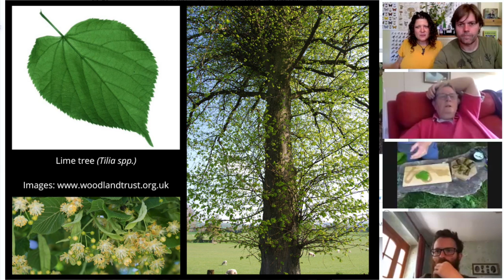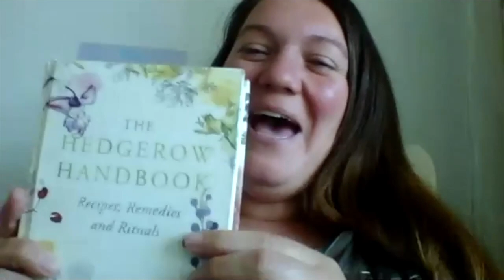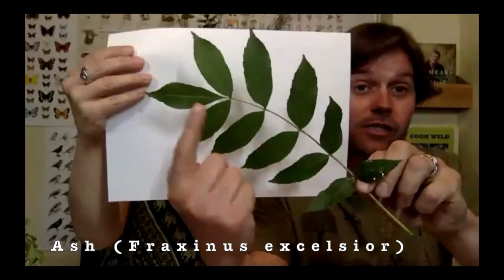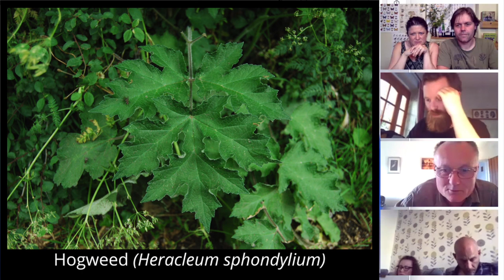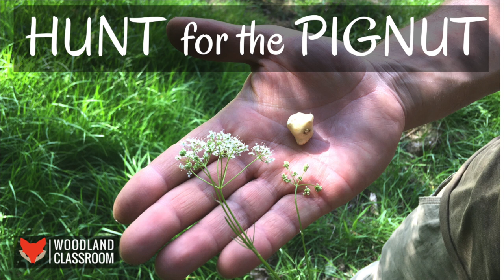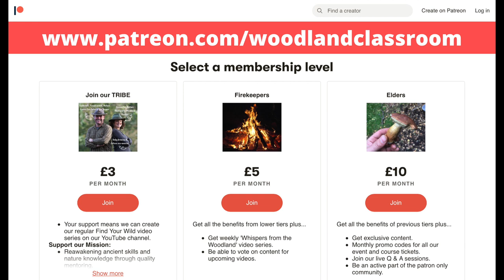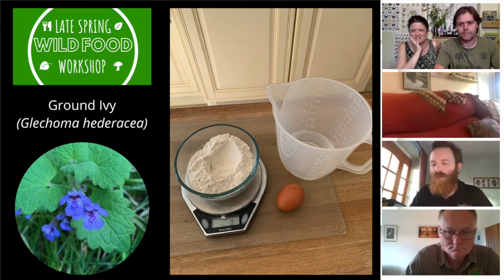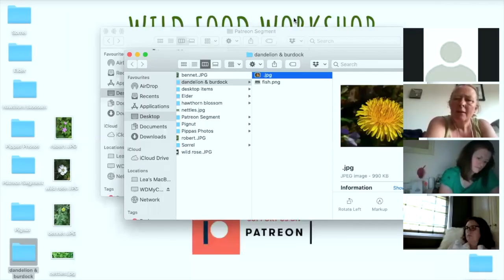Wild Food Workshop: Late-Spring Foraging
Discover the best wild foods to be found in April and May with our foraging workshop. This session makes a perfect introduction to wild food for anyone wanting to dive into this fascinating and tasty hobby.

Our live webinars were a HUGE success with over 4,000 people attending over 5 nights of broadcasting to the world.

Plants covered in this workshop include: ground ivy, elderflower, hawthorn, ash keys, lime leaves, three-cornered leek, rock samphire, sea radish, sorrel and much more.

Thanks to our Special Guest Speakers for the tasty contributions:
Kay Ribbons-Steen, Forest School Leader

Woodland Classroom host courses in foraging, wellbeing in the woods, mindfulness in nature and bushcraft in North Wales. If you would like to know more, go